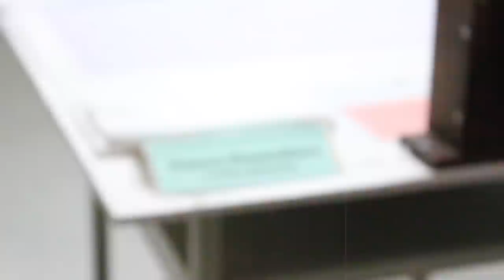Venom Extraction: Eastern Diamondback Rattlesnake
The Eastern Diamondback Rattlesnake is the largest and most venomous snake in North America.

I took this video while visiting the Reptile Discovery Center in Deland, FL.  They are one of only 7 facilities that publicly show venom extraction.  I highly recommend a visit if you are ever in the area.